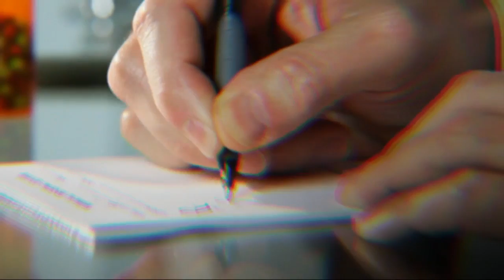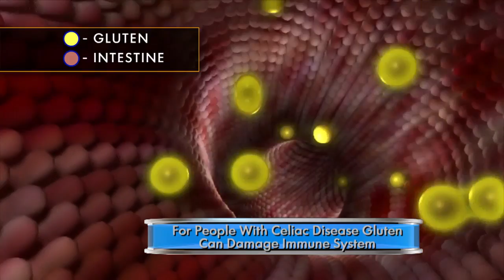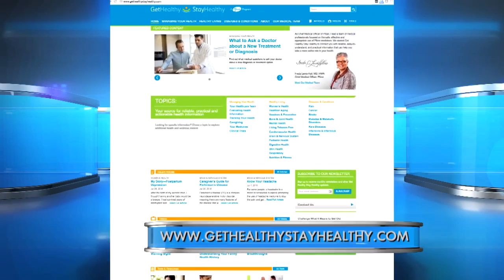Understanding Celiac Disease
For three million Americans with celiac disease, going “gluten free” is more than a lifestyle choice – it’s a medical need. On The Doctors, our Chief Medical Officer Dr. Freda Lewis-Hall, talks with Alice Bast, a celiac disease patient advocate, about her experience with this serious condition.